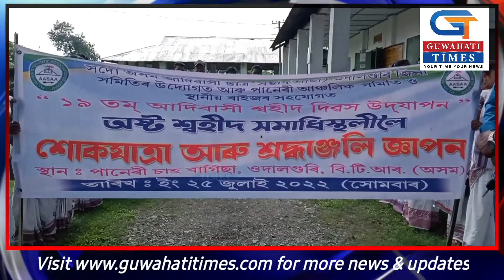ওদালগুৰিত ১৯তম আদিবাসী শ্বহীদ দিৱস উদযাপন..